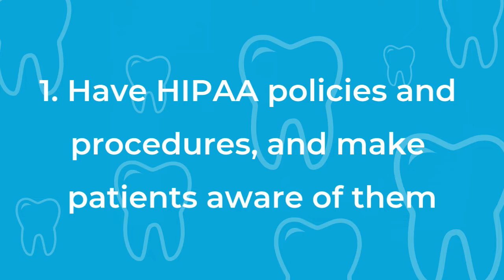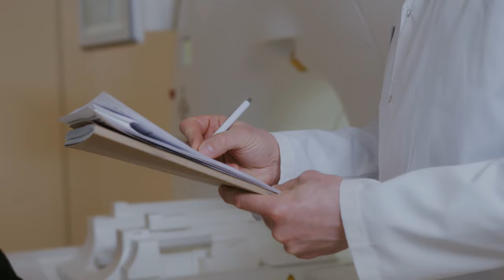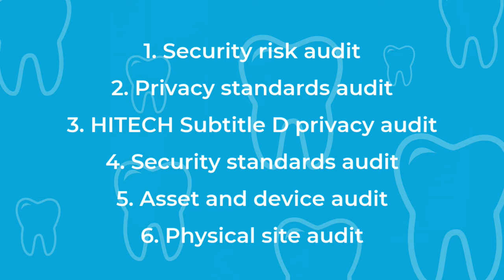DON'T get LOST in HIPAA! | Six basic requirements for dental practices under HIPAA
Trying to navigate all the requirements of HIPAA can seem like being lost in a maze, like trying to find your way around a big city you've never been to without a map--especially for smaller dental and orthodontic practices! This video discusses six basic requirements under HIPAA for dental practices. Knowing and complying with these six requirements can be a starting point to HIPAA compliance. Watch and make sure you're in compliance with these six to get your bearings and get out of the HIPAA maze of confusion!

Timestamps:
0:00  Intro to HIPAA requirements
2:45  Have and post HIPAA policies
3:58  Train employees in HIPAA procedures
5:19  Designate a compliance officer
6:22  Defined process for security breaches
7:13  6 required annual HIPAA audits
8:23  Business associate agreements
9:52  Summary

Follow The Orthattorney on other social media platforms!